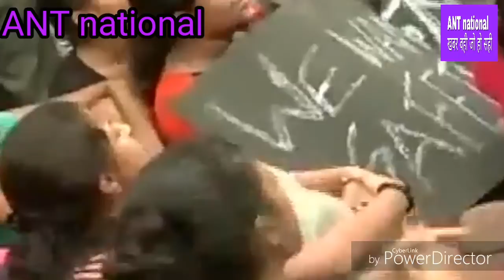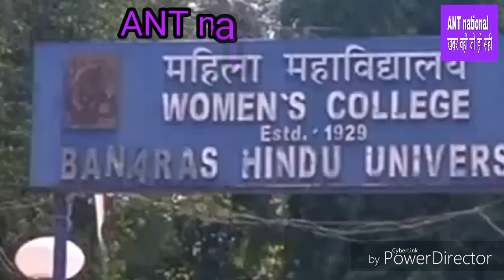"ANT national" बनारस : BHU में शनिवार को हुए लाठी चार्ज की कहानी, स्टूडेंट की जुबानी,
"ANT national" ख़बर वही जो हो सही ,बनारस : BHU, Banaras hindu universty  में शनिवार को हुए लाठी चार्ज की कहानी, स्टूडेंट की जुबानी, बनारस हिंदू विश्वविद्यालय में छेड़खानी के खिलाफ सुरक्षा की मांग को लेकर आंदोलन कर रहीं छात्राओं पर शनिवार की देर रात वाइस चांसलर के आवास के बाहर पुलिस और पीएसी ने लाठीचार्ज कर दिया. लाठीचार्ज में एक छात्रा और 3 छात्र घायल हुए हैं. घायल छात्र-छात्राओं को ट्रामा सेंटर में भर्ती कराया गया,

लाठीचार्ज होने से आक्रोशित छात्र-छात्राओं ने विरोध में पथराव कर दिया. साथ ही आगजनी भी हुई है. पूरे कैंपस में तनाव का माहौल है. स्थिति पर नियंत्रण पाने के लिए कैंपस परिसर के भीतर और बाहर भारी सुरक्षा बल तैनात हैं